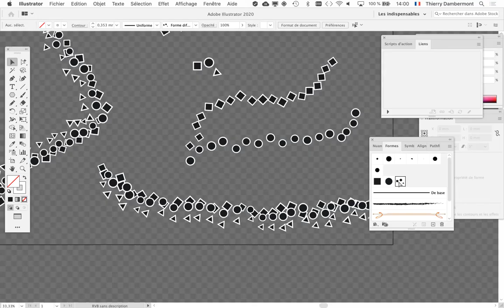intro brushes diffuses part 09b